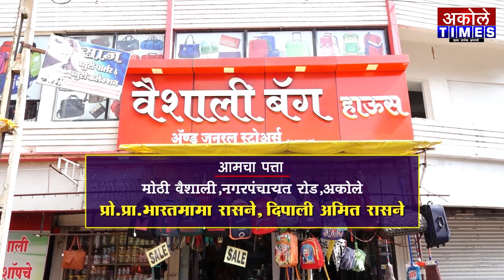तहसीलदारांनी उपोषण सोडले मात्र कळसचे शेतकरी असमाधानी | Akole Times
अकोले तहसील कार्यालयासमोर शेतकऱ्यांचे सुरू होते उपोषण

- मा.श्री.अमोल शिर्के
संपादक,अकोले टाईम्स